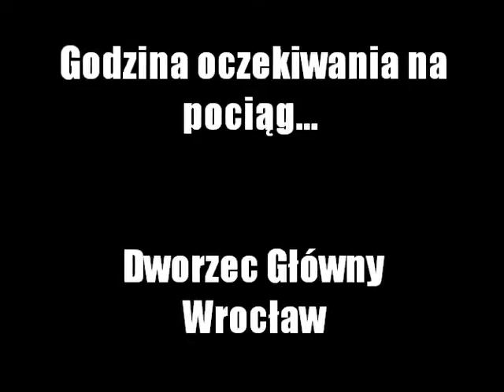Godzina na Dworcu Głównym we Wrocławiu.wmv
Godzina spędzona w oczekiwaniu na pociąg, pozwoliła mi nakręcić kilka filmików ;) Miłego oglądania!